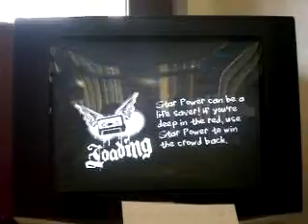Touhou Guitar Hero - Luna Dial - Lunar Clock - (Magnum Opus)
Touhou Guitar Hero

Circle: Magnum Opus
Creator: Akadsuki

This a edited version of Guitar Hero 2 with Touhou Music. The video was created in AnimABC event 21/11/2010 in Brazil. That project still on Beta.